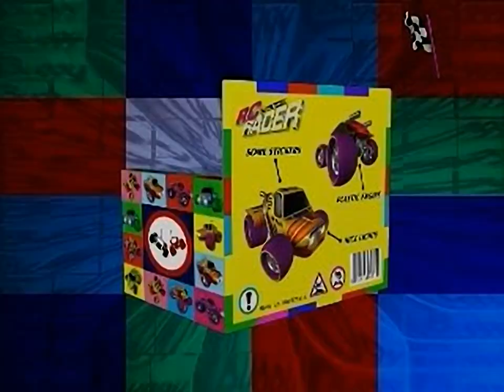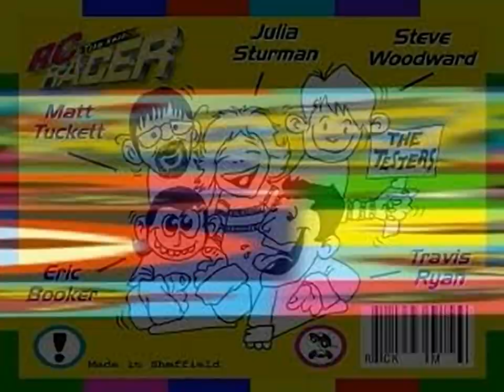Team Losi RC Racer - all videos for the Playstation 1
00:00 - MOVIE01.SXA
00:24 - MOVIE02.SXA